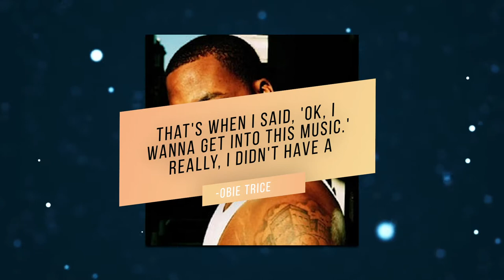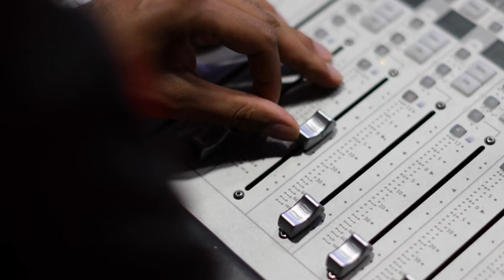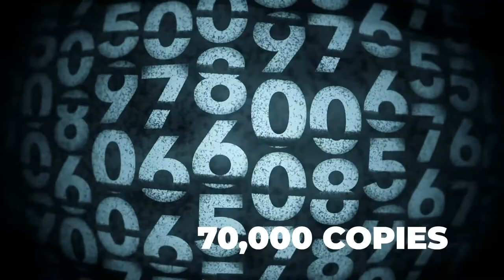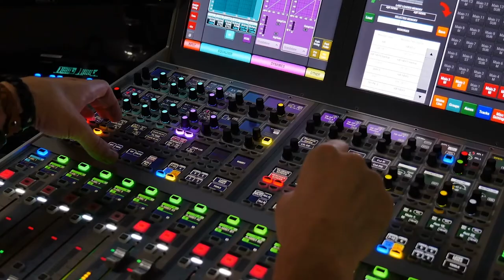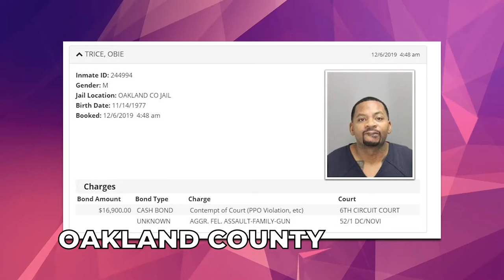The Dark Mind Of Obie Trice: Cancelled After Shooting Teen Step-Son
Obie Trice was a promising rapper who collaborated with all the big names, but in 2019, he did a terrifying thing that got him in prison!

Obie Trice III was born on November 14, 1977, in Detroit, Michigan. He grew up in a rough neighborhood on Detroit’s West Side with his mother and three brothers. When he turned eleven, his mom bought him the birthday present that changed his life forever: a small karaoke machine.

Obie would rap over the beats of Run DMC and NWA every time he had some spare time. By the time he was 14, he was attending rap battle spots all over Detroit, the most important scene of all being the Hip Hop Shop.

This was a clothing store opened in 1993 by fashion designer Maurice Malone. But, just like its name says, the Hip Hop Shop wasn’t known for its clothes, but for the open mic contests which saw stars like Eminem and Kuniva from D12 rap battle there for the first time.

Almost instantaneously, Obie became a sensation in Detroit’s rap scene, as the people who frequented the Hip Hop Shop recognized his talent. Every time he rapped, he got a positive response, so he made a decision.

Initially, his plans to go into the music business proved easier said than done. Although today you can’t say rap without thinking Detroit, in the late 1990s this was still an undiscovered music scene. Growing up in the rough neighborhood that he did, Obie did pretty much anything to make ends meet.

But Obie’s big break was around the corner. In 2000, D12 member Bizarre introduced Obie to Eminem by organizing a very casual audition. “Audition” is probably an overstatement - Obie rapped for Eminem through the window of his car.

Eminem had just had a huge success with The Slim Shady LP and was pretty much the name of Detroit hip hop by now. Although Eminem was in a rush and Obie wasn’t expecting anything grand to happen, one week later he got a call from his manager. Obie was invited to have dinner and go to a Kid Rock party with Eminem.

That same year, Obie signed to Shady Records, Eminem’s new record label. This was huge. He did an intro snippet for Eminem’s lead single Without Me, rapped on songs for the 8 Mile soundtrack, and also did a cameo for the movie. Keep watching to find out the rest of Obie Trice’s tragic life story!